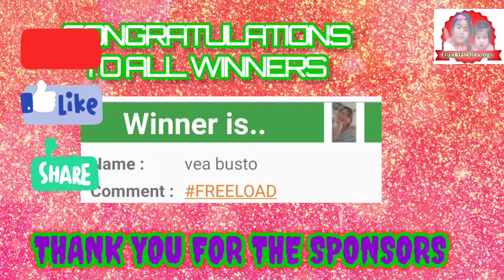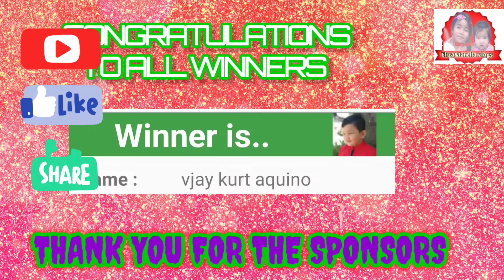Thank you sa sponsors ng bigas at load@elizajanellavlogs4698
Please pakisupport po yung channel namin para lumago po at maslalo pong marami po tayong matutulungan na kababayan po natin. Thank you so much and God bless po.😘🙏